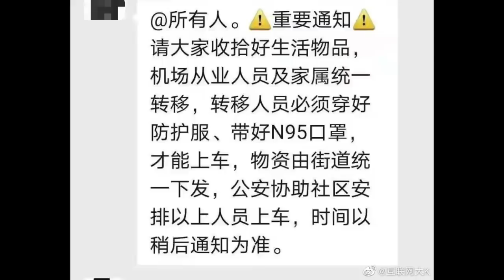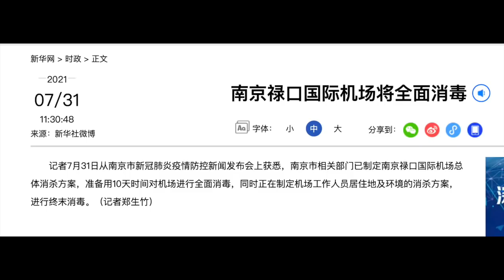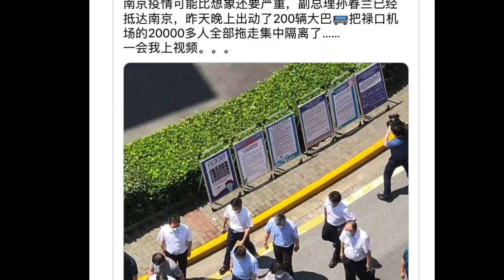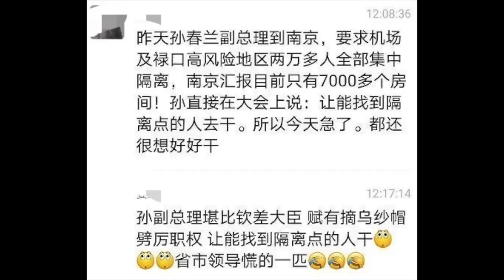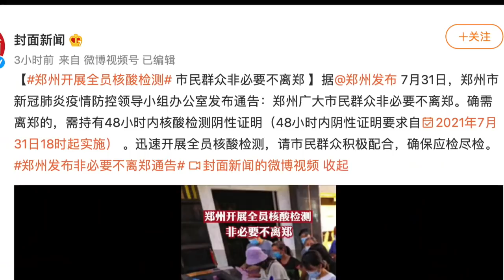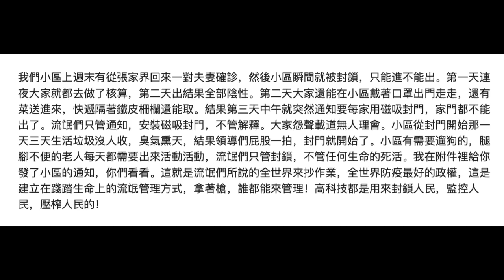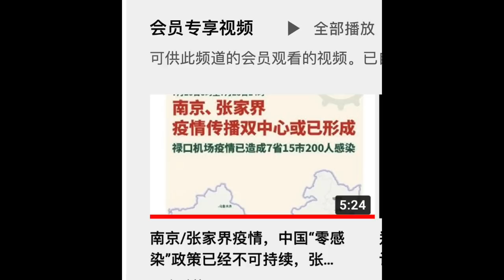中国疫情告急最高领袖急了，南京强制集中隔离2万+｜郑州进入封城模式祸不单行，北京又封门｜狗哥要从油管暂时消失的告知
狗哥要从油管暂时消失的告知